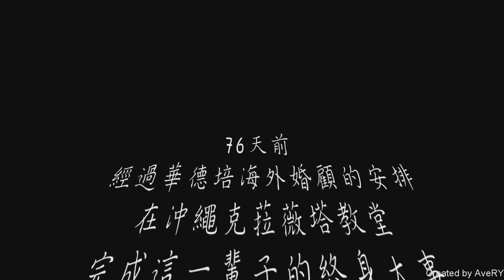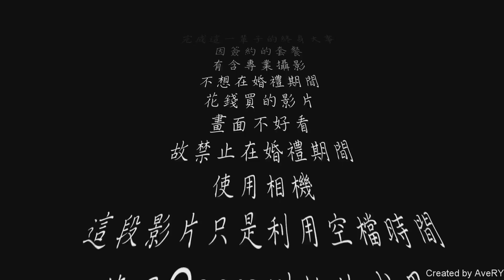2016 06 24 沖繩結婚 克菈薇塔教堂、心型石、古宇利大橋、備瀬のワルミ、琉球亭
精簡版的 濃縮精華